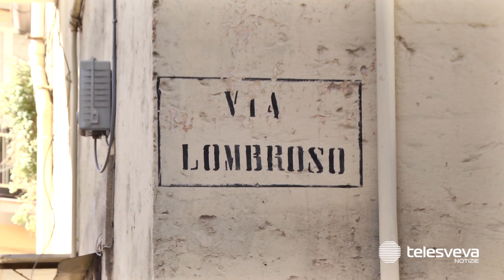Incendio in un appartamento a Corato, muore donna di 53 anni. Salvo un cagnolino, indaga la Polizia